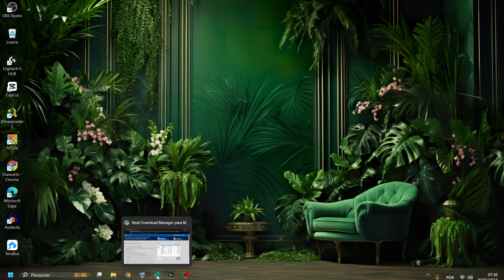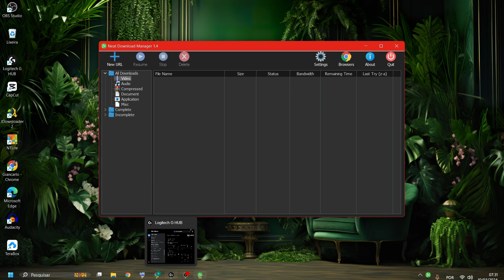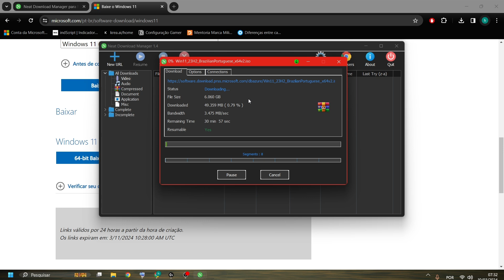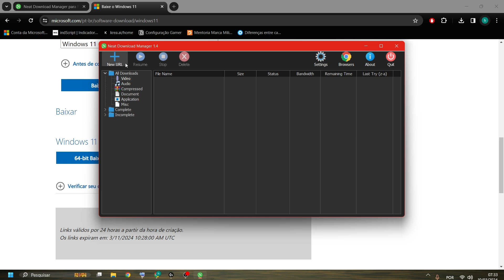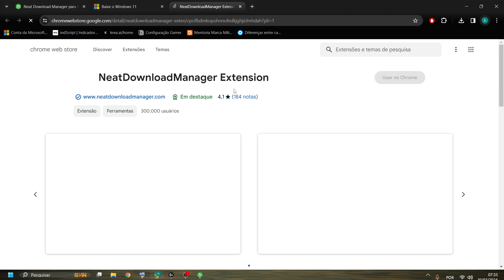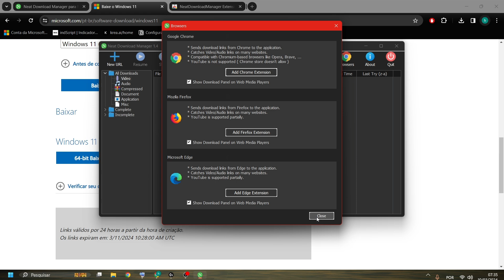O Melhor Gerenciador de Downloads GRÁTIS para Pc 2024, neat download manager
Nesse vídeo eu vou te mostrar como baixar e instalar o melhor gerenciador de downloads grátis para pc, com esse gerenciador de downloads você vai conseguir baixar qualquer arquivo na internet com a velocidade máxima da sua conexão.
Envia links de download para o Neat Download Manager
Integra o aplicativo Neat Download Manager com o navegador Chrome. Envia seus links de download para o Neat Download Manager e ajuda você a baixar vídeo/áudio de vários sites. Cuidado: Para Mac e Windows e precisa que o Neat Download Manager esteja instalado. Não é possível baixar vídeos do YouTube e arquivos de mídia criptografados. NeatDownloadManager não coleta nem envia quaisquer dados pessoais. Manter pressionada a tecla Delete ignorará a extensão.